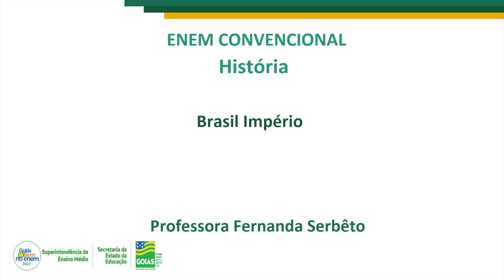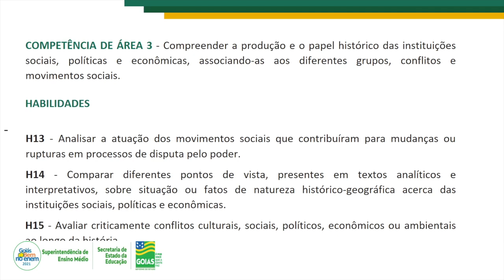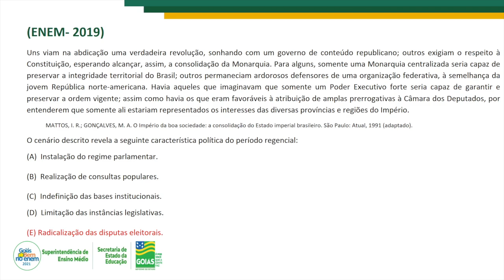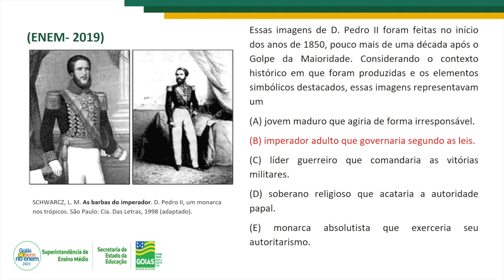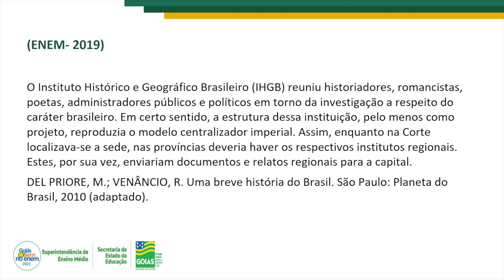BRASIL IMPÉRIO | HISTÓRIA | Resolução de questões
Maratona de resolução de questões
Videoaula 19 | 18/08/2021
Professora Fernanda Serbêto.

Siga-nos!